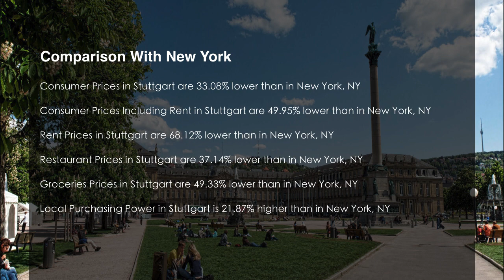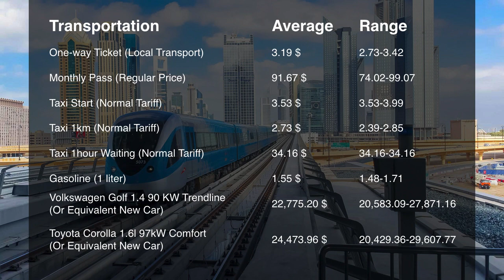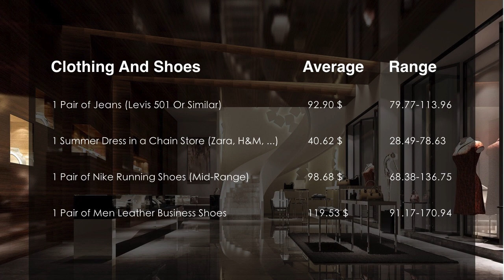Cost Of Living In Stuttgart, Germany In 2019, Rank 148th In The World